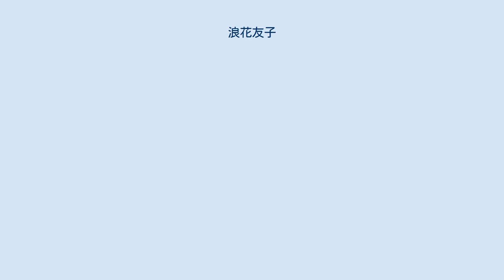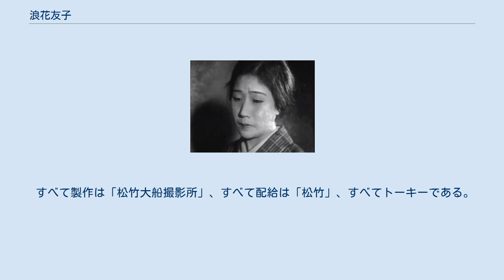浪花友子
浪花 友子（なにわ ともこ、1909年2月13日 - 没年不詳）は、日本の女優である。
出生名石津 霊子（いしづ よしこ）、結婚後本名斎藤 霊子（さいとう よしこ）。
 1909年（明治42年）2月13日、岡山県児島郡（現在の同県倉敷市・岡山市に含まれる地域）に生まれる。
 1926年（大正15年）3月、旧制・京都女子高等技芸学校（のちの京都高等技芸女学校、現存せず）を卒業し、同年7月25日、東京に移り、松竹蒲田撮影所に入社する。
同年10月1日に公開された、斎藤寅次郎監督の時代劇『怒濤』に出演して、満17歳で映画界にデビューした。
1933年（昭和8年）、満24歳で同社の監督・斎藤寅次郎と結婚する。
当初は娘役、そして妻役を演じていたが、やがてトーキーの時代になり、その後は、同年3月1日に公開された野村浩将監督の『応援団長の恋』、あるいは10か月のブランク後の翌1934年（昭和9年）1月20日に公開された同監督の『玄関番とお嬢さん』以降は、芸妓や女中役ばかりとなる。
結婚後は、夫の斎藤作品には一切出演していない。
 同撮影所は、1936年（昭和11年）1月15日、神奈川県鎌倉郡大船町（現在の同県鎌倉市大船）に新設された松竹大船撮影所（現存せず）に全機能を移転することになり、浪花も大船に異動になり、ひきつづき同撮影所が製作する映画に出演した。
同年9月15日に公開された小津安二郎監督の『一人息子』では、笠智衆の妻で爆弾小僧（横山準）の母という役どころを演じたが、ほかは芸妓役が多かった。
満28歳となった1937年（昭和12年）3月3日に公開された小津安二郎監督の『淑女は何を忘れたか』以降の出演作が見当たらない。
 1982年（昭和57年）5月1日、夫の斎藤寅次郎が満77歳で死去した。
以降の消息は不明である。
没年不詳。
長男斎藤稔は脚本家である。
 『腰辨頑張れ』（1931年）における山口勇の妻であり加藤清一の母役、満22歳。
 すべて製作は「松竹蒲田撮影所」、すべて配給は「松竹キネマ」、特筆以外すべてサイレント映画である。
 すべて製作は「松竹大船撮影所」、すべて配給は「松竹」、すべてトーキーである。